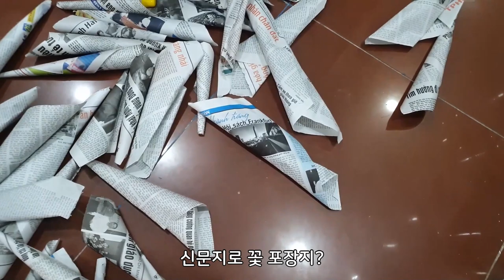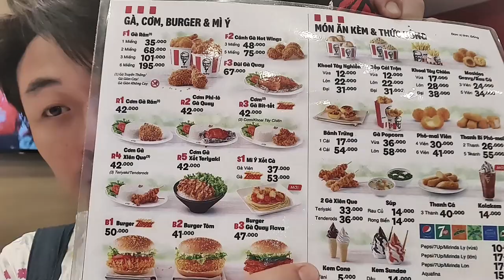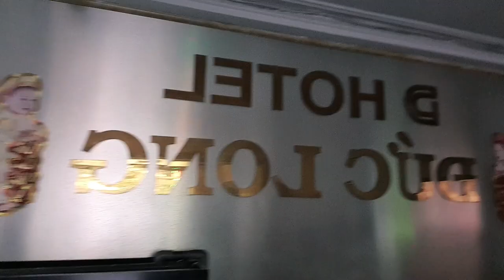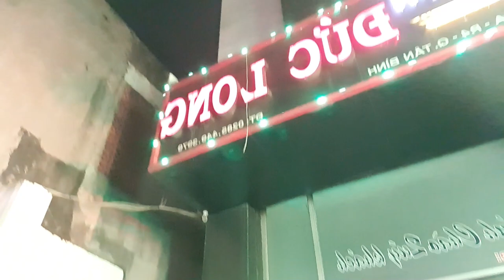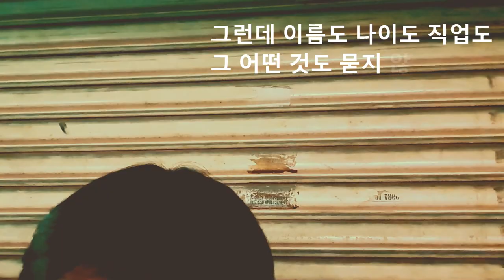호치민의 마지막 밤! 그녀들에게 또 헌팅 당했습니다! (Ho Chi Minh VLOG)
Bye VietNam! 호치민의 마지막 밤! 또 헌팅해줘서 고맙다!

* 촬영장비 : 오즈모 모바일 6 / 갤럭시 S9 + S10
* 편집프로그램 : MiniTool MovieMaker / Vrew / 미리캔버스